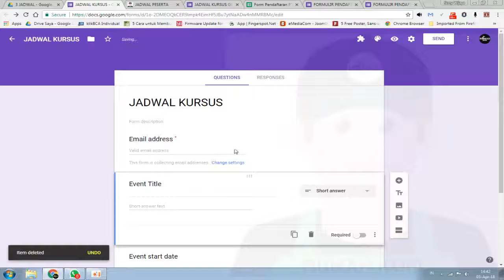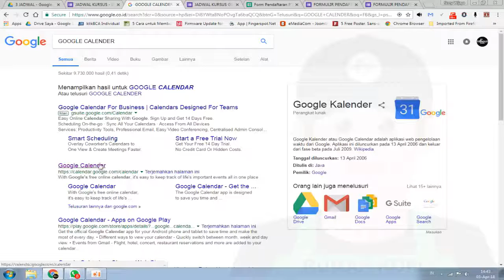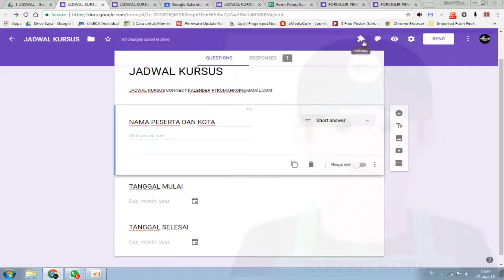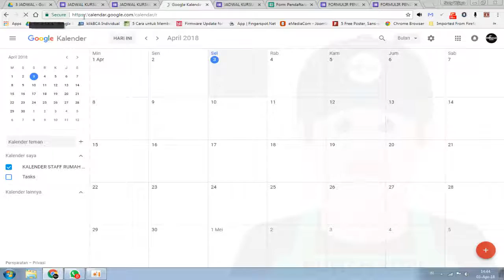4 JADWAL KURSUS FORM